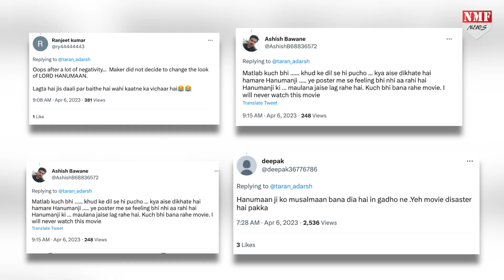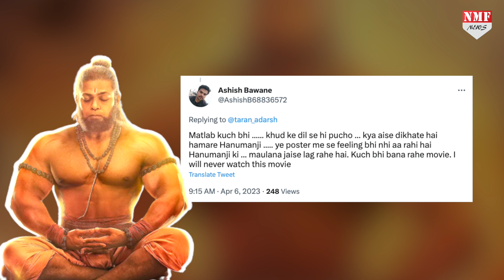Adipurush में भगवान Hanuman को ऐसे देख भड़के लोग, दे दी इतनी बड़ी धमकी !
हनुमान जन्ममहोत्सव के मौके पर फिल्म आदिपुरूष के मेकर्स ने भगवान हनुमान का पोस्टर रिलीज कर दिया है…लेकिन लोगों को हनुमान जी का लुक बिल्कुल पसंद नहीं आया है, लोग जमकर अपनी नाराजगी जाहिर कर रहे हैं,

Producer- Prashant